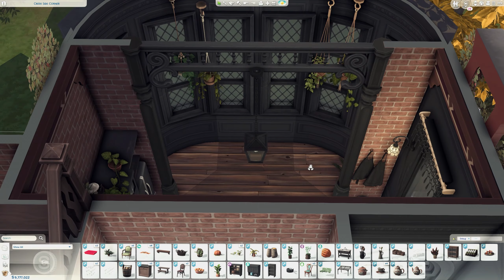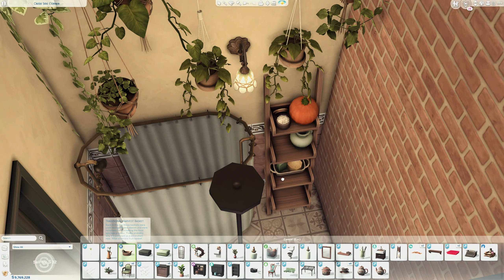MAGIC PUMPKIN HOUSE || Relaxing The Sims 4 Speed Build || CC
Hi, my fellow simmers! ♡

In today's The Sims 4 speed build we're going to build a magic pumpkin house in Glimmerbrook (The Sims 4 Realm of Magic).

First of all, I'm so sorry because I wasn't able to do my voiceover this time but I'm already late with everything!!! This Sunday is my birthday so I have a lot of cleaning and preparations to do XD The sad story is that I had a lot of things that I wanted to talk to you about.  I'm so sorry about that but I'm going to make it up to you!

This Glimmerbrook house is built for a couple of Sims wizards. It has one bedroom and 2 bathrooms. I didn't want it to be dark. On contrary, I wanted it to be vibrant with all the warm autumn colors. This Sims house is fully on autumn fantasy!

Happy Simming,

Simsphony ♡
Video parts:

  0:00 - Intro video
  0:11 - Exterior and landscaping
11:26 - 1st floor
19:04 - 2nd floor
22:44 - 3rd floor
25:54 - Video/House Tour

♡ IMPORTANT!

If you want to change my original walls or wallpapers, for everything to stay in place you need to install the Better BuildBuy mod from the Twisted Mexi
) and turn on deletion protection as an option in BBB's filter panel. Turn it on while necessary and turn it back off immediately after.

♡ Unable The sims 4 cheats (If you have a Better BuildBuy mod you have this automatically):

First type: ctrl + shift + c
Then type: testingcheats true - press enter
Next cheat: bb.showhiddenobjects
Next cheat: bb.showliveeditobjects
Next cheat: bb.ignoregameplayunlocksentitlement
In the search menu type: DEBUG
AND UNLOCK DEBUG SECTION
- with all the items from the game

P.S Don't forget to use bb.moveobjects cheat when you're placing my builds ♡